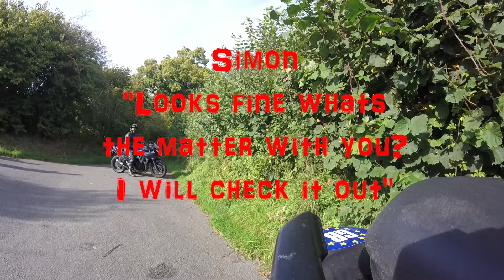Stuck in the mud motorbike fun on a steep muddy slope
Never listen to a mate who say's this track looks good when your on road tyres, Cheers Simon